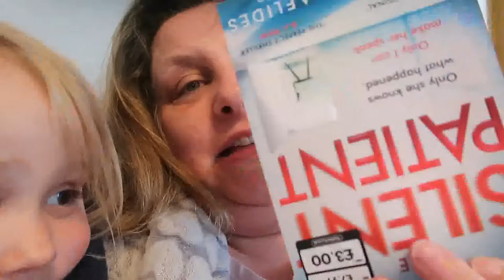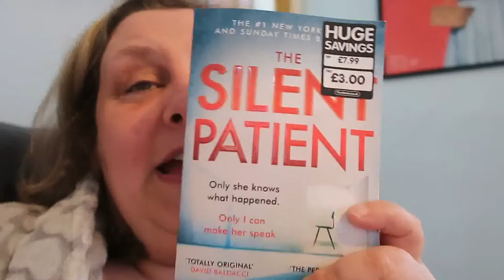Weekly Vlog 25th April - 1st May